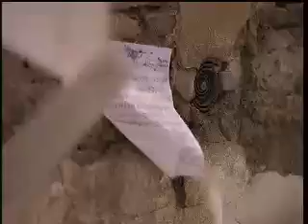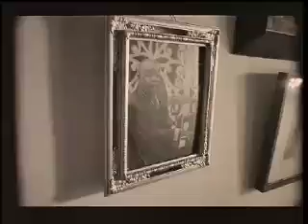Vete de mi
Documental "Vete de mí: una de pasiones"  de Alberto Ponce.